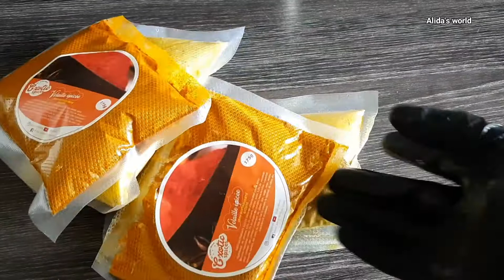Choukouya de poisson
Veuillez laisser un LIKE et PARTAGER cette vidéo
pour plus de vidéos et cliqué sur la cloche
pour ne manquer aucune de mes vidéos

Toutes mes vidéos ne seront téléchargées que sur ma chaîne YouTube
Interdisez le vol non autorisé, le montage secondaire et le téléchargement de vidéos sur YouTube et d'autres plateformes